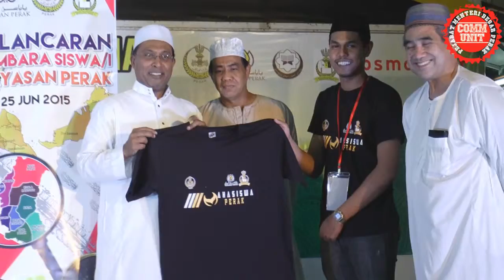IFTAR YAB MB BERSAMA MAHASISWA PERAK